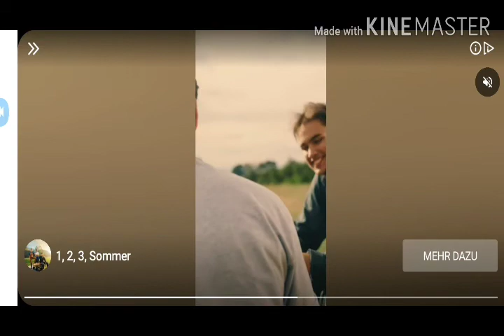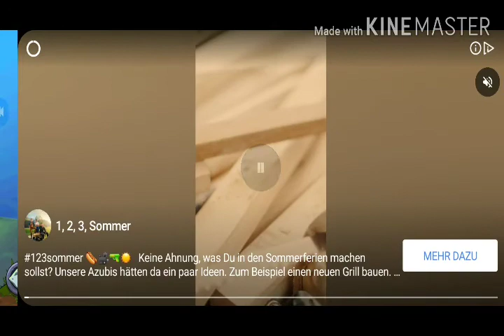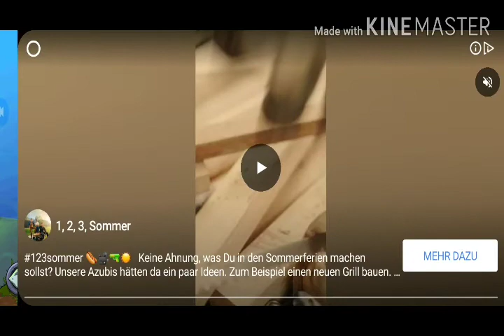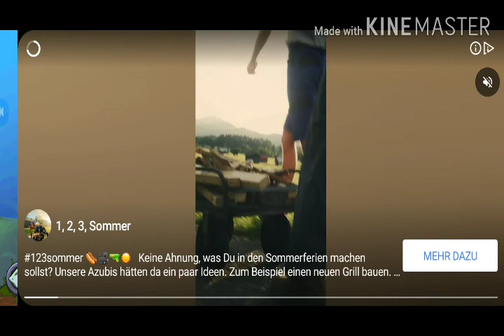Pflanzen gegen zombies #10 wir haben den Tag pool durch nur noch der nebelpool fehlt :)